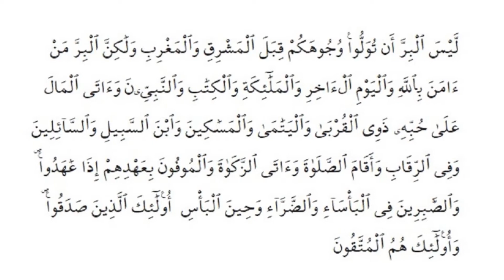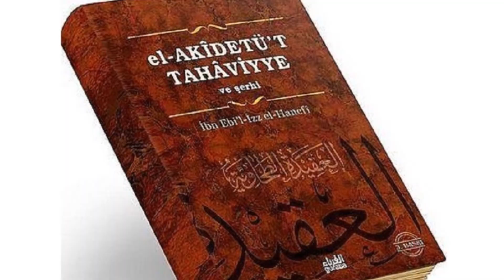Tarikatçıların Büyük Yalanı: Amel İmandan mıdır? | Abdulkadir Polat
İnsanlarımızı tevhidden alıkoymak ve ibadet yapmayanları (sırf lafta "müslümanız" dedikleri için) tekfir etmeyen tarikatçıların yüzyıllardır savunduğu "Amel imandan değildir" yalanını Kur'an ve Sünnet naslarıyla bertaraf ettik.

Ayrıca videoya beğeni ve "büyük harfle" yorum yaparak da bize destek olabilirsiniz.